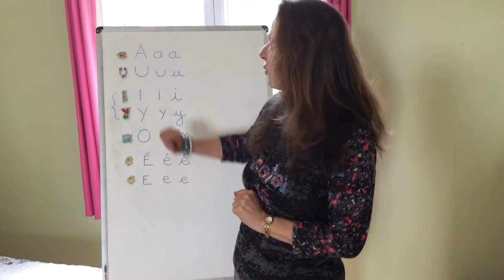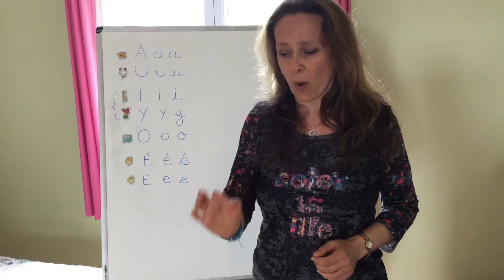Le son et le geste la famille voyelle